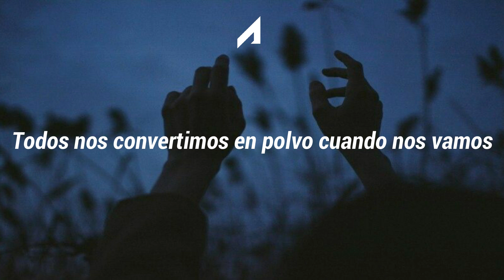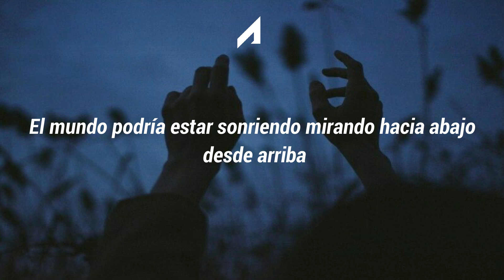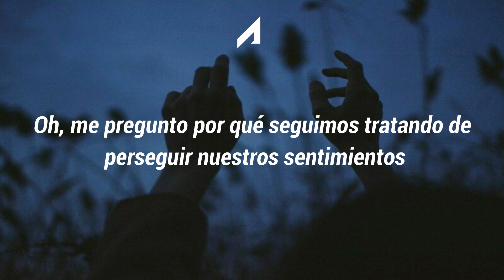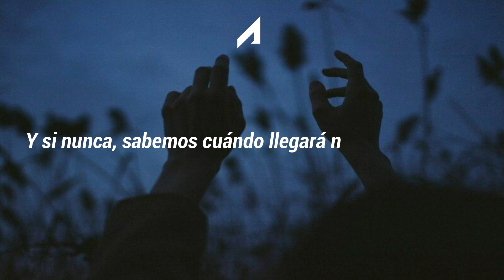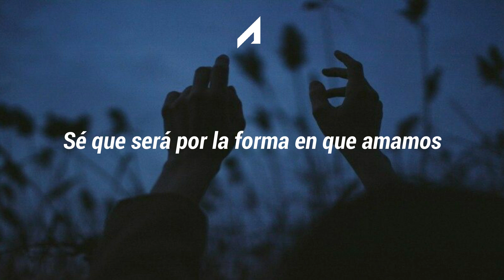Martin Garrix & Shaun Farrugia - If We'll Ever Be Remembered (Outro Edit) (Subtitulada al Español)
Estas Canciones No Me Pertenecen, Yo No Monetizo Por Este Video
These songs do not belong to me, I do not monetize for this video

Este Contenido No Es Mio Es Sacado Del Canal Soda Cream
El Edit Es Hecho Por Soda Cream & GRX MASHUPS